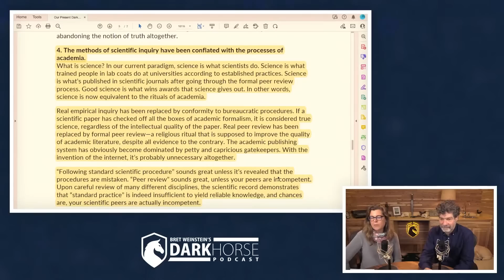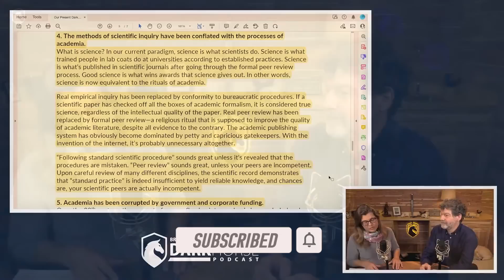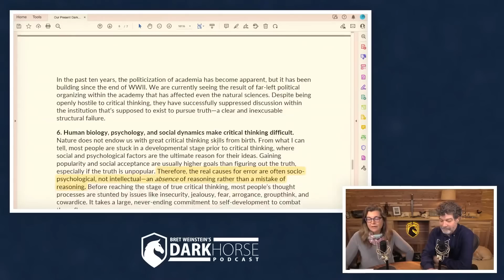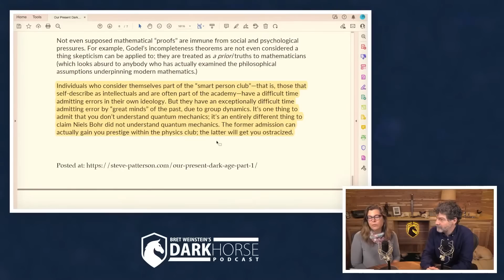The methods of scientific inquiry have been conflated with the processes of academia (from LS #129)